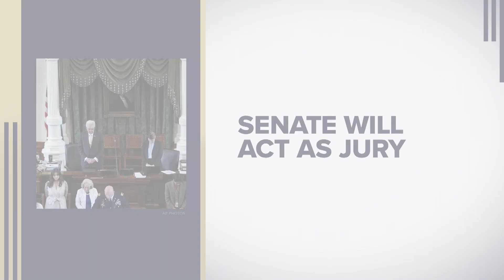Texas House announces lawyers who will present case against AG Ken Paxton in Senate impeachment tria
Two high-profile Houston attorneys will present the Texas House's case in the impeachment trial against Attorney General Ken Paxton in the Senate.